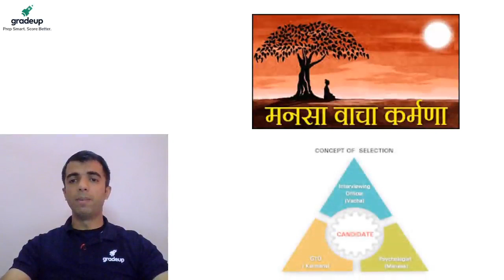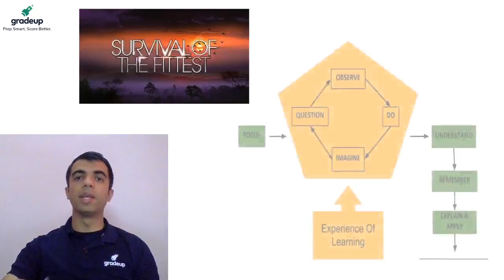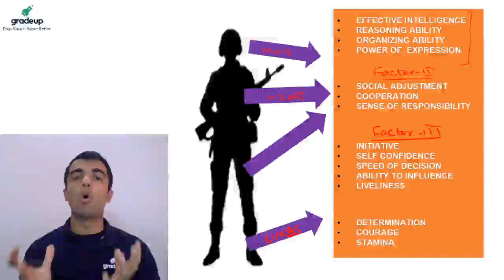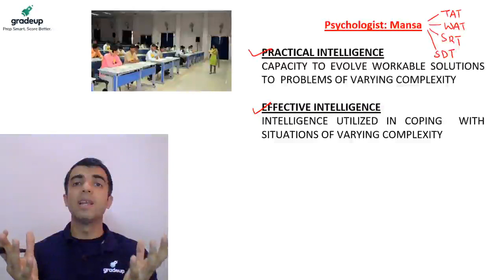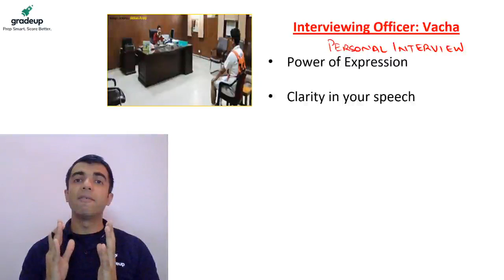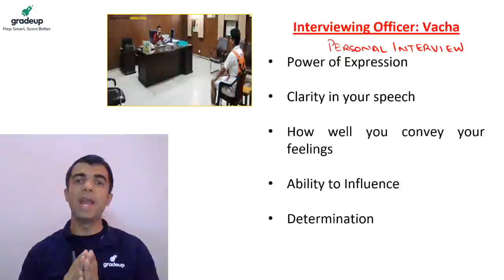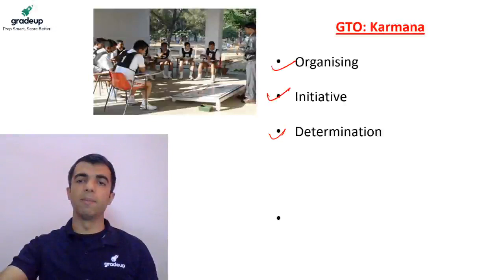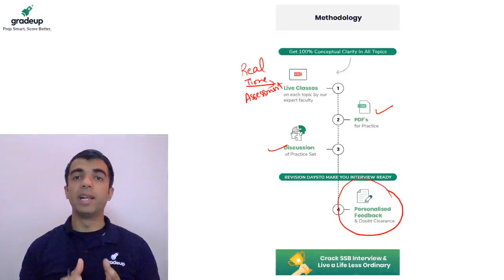The Concept of Manasa- Vacha-Karmana | SSB Decoded | Gradeup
In this session Sharad Mudgal will discuss with you The Concept of Manasa- Vacha-Karmana and the Gradeup expert will also tell you how to make the most of this extra time and prepare well for your upcoming SSB Interview.
Manasa, Vacha, Karmana are three Sanskrit words. The word Manasa refers to the mind, Vacha refers to speech, and Karmana refers to actions. Three words are together used to describe a state of consistency expected of an individual.
The motto Manasa, Vacha, Karmana is usually invoked to imply that one should strive to achieve the state where one's thoughts, speech and the actions coincide.

Due to the Corona Virus Pandemic, many Exams have been postponed along with the SSB of different entries.
So, just relax and start preparing for your SSB Interviews with Gradeup in the Comfort and Safety of your Home
This course will comprehensively cover the SSB Preparation from the screening test to the personal Interview
Get ready to clear SSB Interview and make sure that you get the selection this year. This course will be 🔸🔹Bilingual.
⏺50 + Hrs of Live Classes
⏺75+ PDF to boost your SSB Preparation
⏺Individual Feedback to all students in Psychology
⏺Complete Interview Guidance
These classes will help you to level up your preparation for the Services Selection Board.